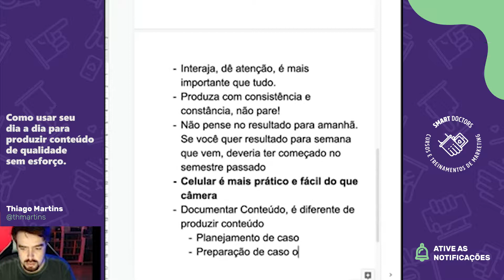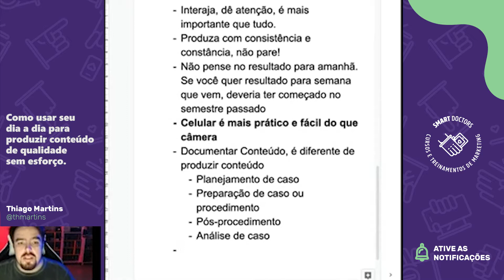Como produzir conteúdo para redes sociais no consultório?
Você ainda não sabe como usar o seu dia a dia para produzir conteúdo?

Aprenda aqui quais são os momentos do seu dia para você documentar o seu conteúdo e usar os "bastidores" do seu trabalho para atrair mais pacientes para você.

Esse é um trabalho para envolver todos do seu consultório, ok? Algo que você, sua secretária e todos que estão no consultório podem e devem ajudar.

Conteúdo de qualidade é a base para se posicionar ,gerar autoridade e captar novos pacientes.

Caso não me conheça, sou especialista em marketing digital para saúde, ajudo profissionais da saúde a se posicionarem e captarem mais pacientes. Se você busca dicas de marketing médico, marketing odontológico ou dicas em geral de marketing para saúde, siga minhas redes: